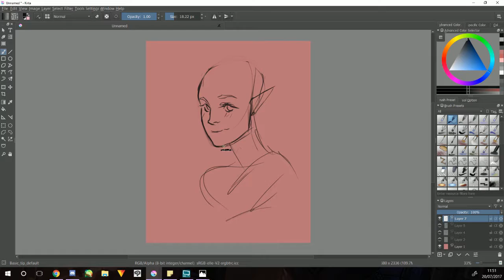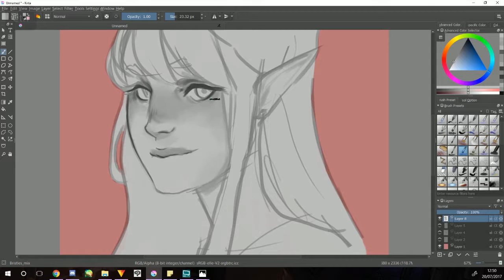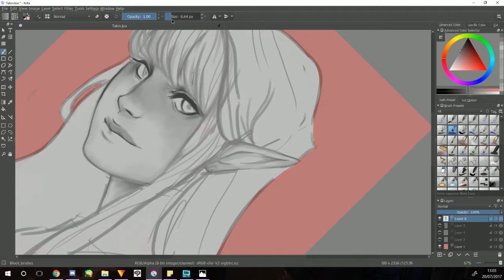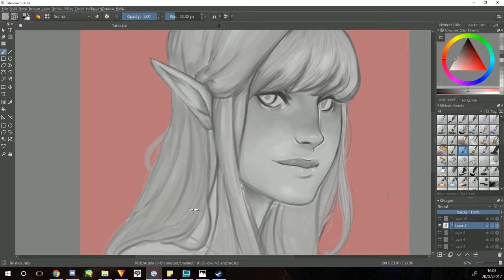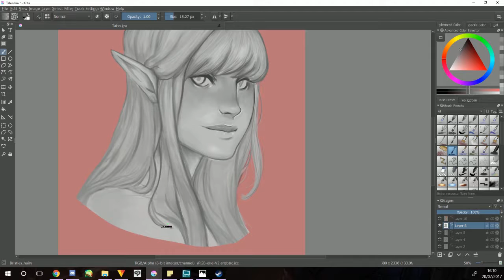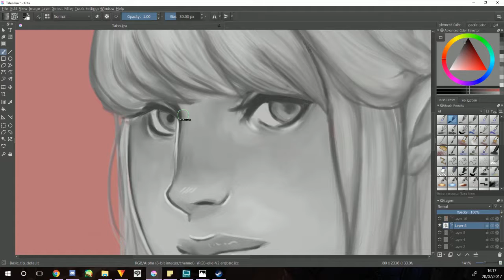Talon - Digital painting Practice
I decided to try to actually paint digitally instead of always relying on line art and here is my third attempt at painting so far.
I'm really happy with how Talon my Half-elf Druid d&d character turned out and I am enjoying this new way of doing art :3

information:
Program's used:  Krita & Xsplit
(colour later added in Sai and edited in clip studio paint)
Time: 1 half hours/2 hours